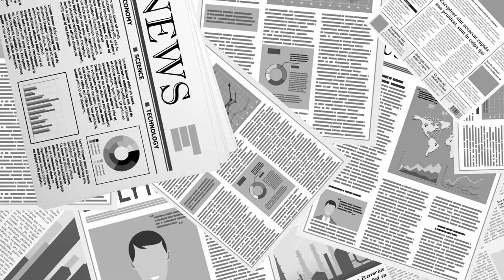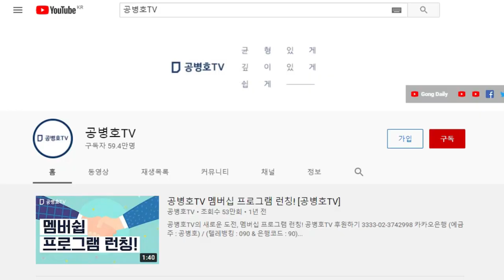정신없이 이리뛰고 저리뛰었을 것 / 선관위 발표자료와 실물투표지 수를 맞추기 위해 / 국민의 선거가 아니라 그들의 선거 / 맞추었지만 일장기와 배춧잎 출현 [공병호TV]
Bitcoin : 3MTW849AkP2ftLeSK2teZHMmzLu7Z83s9U